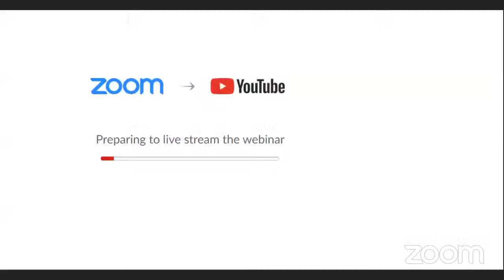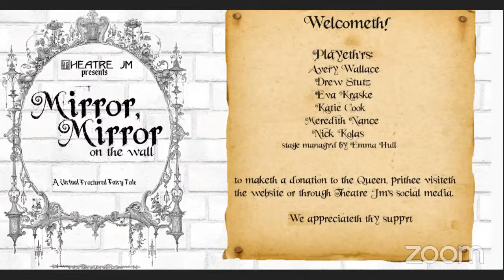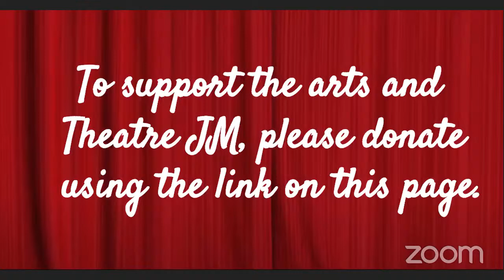Theatre JM presents "Mirror, Mirror on the Wall" 12/5/20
Theatre JM LIVE on YouTube presents: "Mirror, Mirror on the Wall" a Virtual Fractured Fairy Tale by Brain D. Taylor